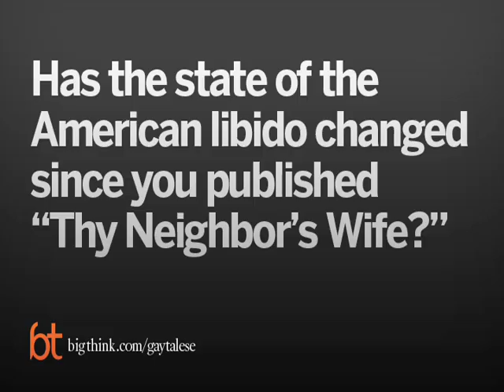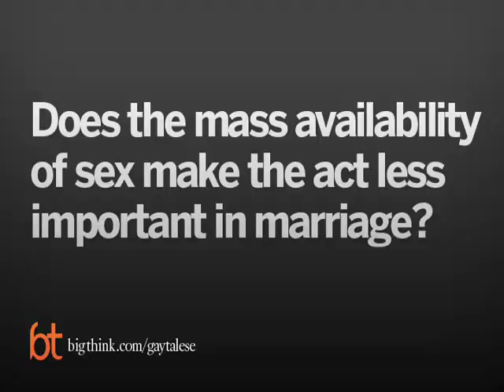Why Modern Sex is a Lot Like a Trip to KFC Gay Talese | Big Think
Why Modern Sex is a Lot Like a Trip to KFC
Sex, claims Gay Talese, has always been everywhere—it’s just a matter of how one has to go about finding it. Here he explains how, while there have been few changes in our attitudes toward the act over the last forty years, our means of obtaining it have gradually come to resemble ordering convenience food.
Gay Talese:

Gay Talese is an American journalist and a nonfiction writer. He wrote for The New York Times in the 1960s after working for its copy and obituary sections. In the 1950s, he was one of the first writers to add minute details, use literary flairs, and begin articles in medias res.

His groundbreaking article "Frank Sinatra Has a Cold" was named the "best story Esquire ever published," and he was credited by Tom Wolfe with the creation of an inventive form of nonfiction writing called "The New Journalism."

He has written many non-fiction books, beginning with 1964’s The Bridge: The Building of the Verrazano-Narrows Bridge. His 2006 autobiography A Writer’s Life focuses on his trials and failures as a writer, such as having a profile piece rejected by The New Yorker, which ironically reviewed the book positively and said it had a “distinctly moving” quality.

Gay Talese was named the winner of a George Polk Award for career achievement. The awards, presented by Long Island University, are considered among the top prizes in U.S. journalism. His latest book is High Notes: Selected Writings of Gay Talese.
TRANSCRIPT:

Question: Has the state of the American libido changed since you published “Thy Neighbor’s Wife?”

Gay Talese: That book dealt with a lot of things – censorship; what was immoral by the standards of that time meaning the 1970s and ‘80s. What is going on today in 2009 – anything goes; you just to have to know to look in a different place for it. When I was researching in the 1970s to do that book that was published in 1980, the aforementioned “Thy Neighbor’s Wife”, things were very visual on the streets. You could see massage parlors. If you walked up Lexington Avenue, Park Avenue even, all over the cities major cities of the United States – for example you would find massage parlor signs right open, and they’re newspapers such as the pornographic newspapers that advertise. Massage parlors were really little more than places of prostitution. I mean you would pay women to perform sexual acts upon yourself. It might be masturbation; it might oral sex; it might be intercourse, but what happened after that AIDS period now the Internet offers everything. If you know how to use the Internet, there’s nothing you can’t get – swingers, mate swapping as I said; the most hardcore pornography’s available.

You see when I started to research that book some quarter century or more ago there was a kind of a moral squad of people who wanted to restrict the right of adults to have access to sexual dalliance. Right now you can’t control it because what’s happened through the technology of the Internet is it brought the merchandising of sex into the home, and people can just sit there on their lap top and order whatever they want. I mean it’s like it’s just as easy as takeout. I mean it’s like going to Kentucky Fried Chicken or having pizza sent in. You can get everything.

Question: Does the mass availability of sex make the act less important in marriage?

Gay Talese: No. You could always go and get sex anyway; that’s nothing new. There’s very little new about sex. It’s just different ways of merchandising it and different ways of obtaining it. If we’re talking about mercenary sexuality, that’s what you are talking about. Now let’s talk about marital sexuality. I said before and I repeat now marriages are not gonna be held together because of sexual performance. You see all these Viagra – God you can barely watch a football game without having 16 Viagra commercial interrupt between every exchange of football. That’s nice I mean it’s great that there is such a thing for impotent men as Viagra and all those other competing products, but again, marriages are not gonna be held together because of sexual performance, it’s not. I mean the beginning as I said the courtship period – okay, that’s a phase, but the sexiest woman alive is not gonna be a marital mate of any consequence if her mate doesn’t respect her or the other way around.